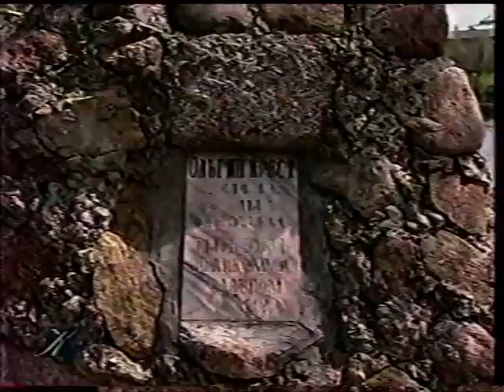Псков. История, архитектура, искусство. Золотая карта России.